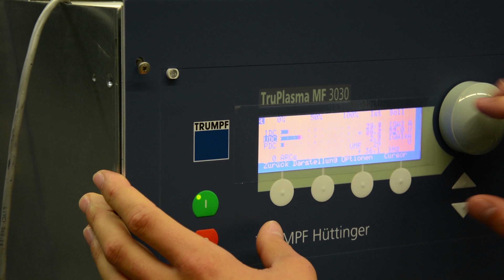TRUMPF Ausbildung: Der Arbeitstag eines Auszubildenden zum Elektroniker für Geräte und Systeme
Wie sieht der typischer Arbeitstag eines Auszubildenden zum Elektroniker für Geräte und Systeme aus? In welchen Fachbereichen wird er eingesetzt und welche Tätigkeiten übt er dort tatsächlich aus? Begleiten Sie unsere Auszubildenden auf Ihrem Rundgang und lernen Sie dabei TRUMPF Hüttinger als Ausbildungsbetrieb kennen.